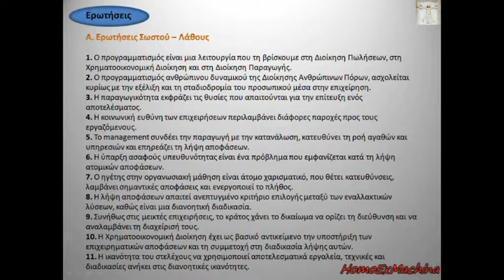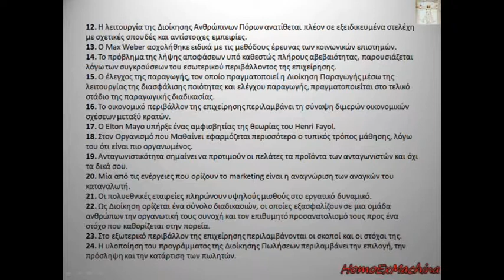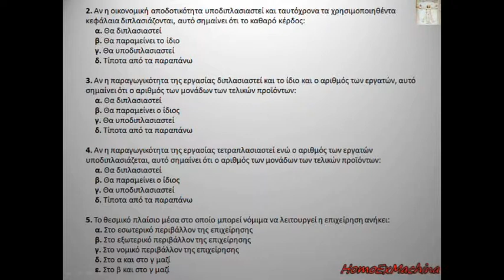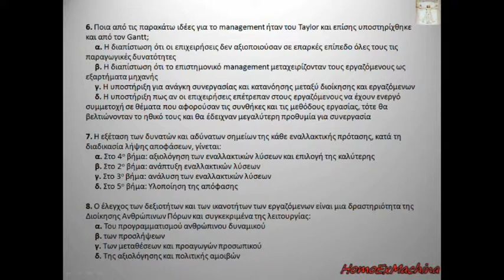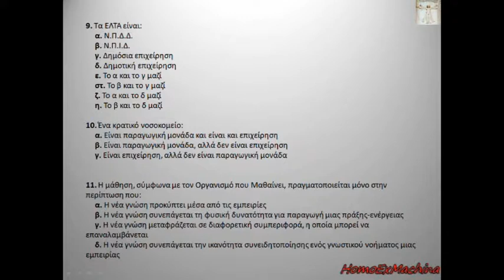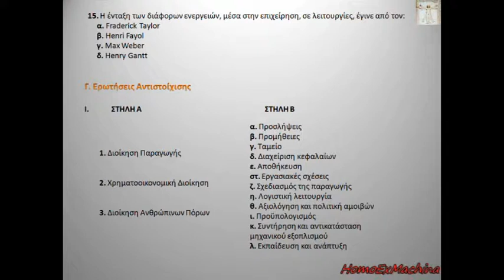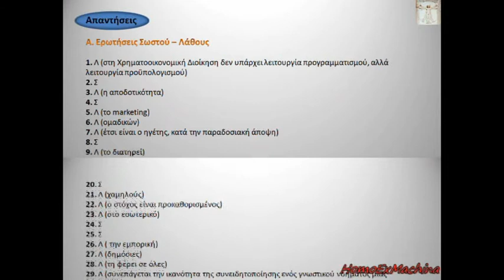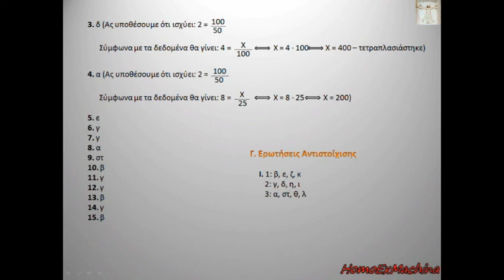Μαθήματα ΑΟΔΕ Γ΄ΕΠΑΛ - Επανάληψη: ερωτήσεις κλειστού τύπου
00:00 - 01:05 - Ερωτήσεις Σωστού - Λάθους, σελ.1
01:05 - 02:10 - Ερωτήσεις Σωστού - Λάθους, σελ.2
02:10 - 02:55 - Ερωτήσεις Σωστού - Λάθους, σελ.3 & Πολλαπλής Επιλογής, σελ.1
02:55 - 03:45 - Ερωτήσεις Πολλαπλής Επιλογής, σελ.2
03:45 - 04:35 - Ερωτήσεις Πολλαπλής Επιλογής, σελ.3
04:35 - 05:15 - Ερωτήσεις Πολλαπλής Επιλογής, σελ.4
05:15 - 06:20 - Ερωτήσεις Πολλαπλής Επιλογής, σελ.5
06:20 - 06:50 - Ερωτήσεις Πολλαπλής Επιλογής, σελ.6 & Αντιστοίχισης
06:50 - 07:30 - Απαντήσεις Σωστού - Λάθους, σελ.1
07:30 - 08:10 - Απαντήσεις Σωστού - Λάθους, σελ.2 & Πολλαπλής Επιλογής, σελ.1
08:10 - 08:45 - Απαντήσεις Πολλαπλής Επιλογής, σελ.2 & Αντιστοίχισης